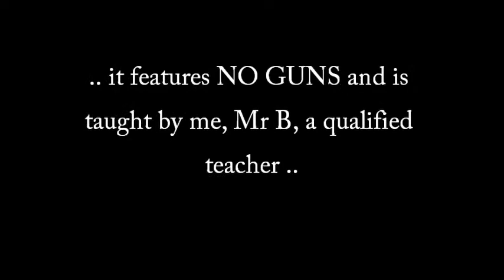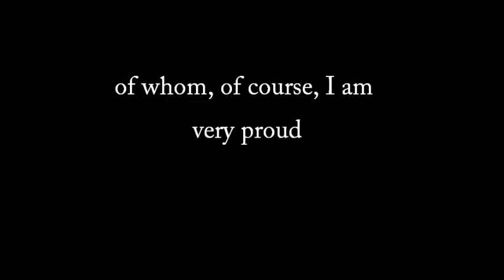WW1 primary school workshops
A short promo giving details of our WW1 primary school workshops for UK schools